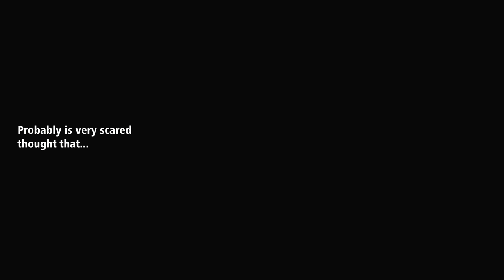98 Nights with Gaga: Episode 11 - Paparazzi/Scheiße (Scheisse) Live (4K)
98 NIGHTS WITH GAGA is a fan-made series for fans. No professional content was used in the series, which only features videos recorded by fans. All the raw content of the series has Youtube as the main source of media materials. I hope you enjoy, share and receive with love!

Created by Carlos Lima.